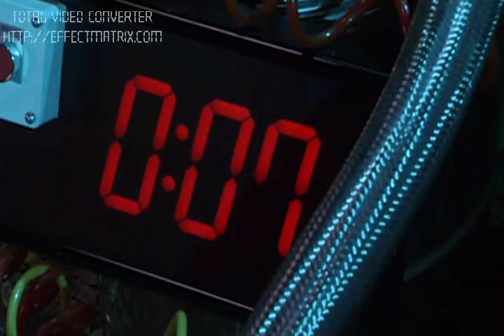MacKenzie Falls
Exclusive Bonus from Sonny with a chance: Sonny´s big break DVD---

MacKenzie Falls season finales